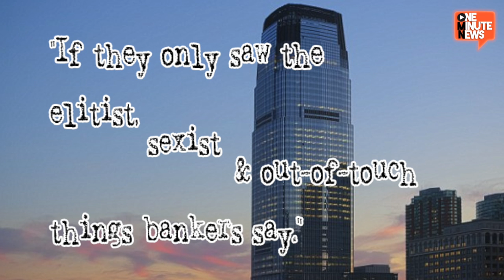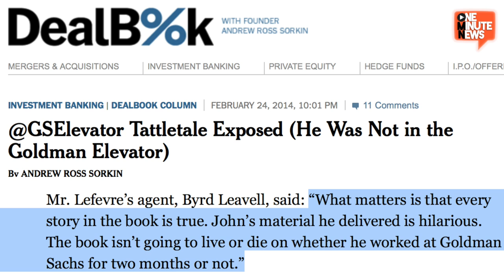Man Behind GS Elevator Gossip Twitter Account Isn't Even A Goldman Sachs Employee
The mind behind the popular Twitter account GS Elevator Gossip has been revealed. Turns out he isn't even an employee of Goldman Sachs. It doesn't even matter now because John LeFevre has a nice six-figure book deal thanks to his experience as a big banker himself.